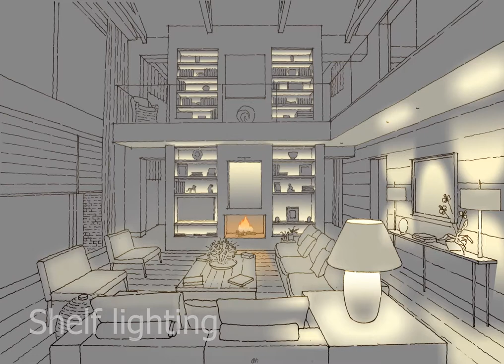3D Visualisation Service in a Contemporary Living Room || Lighting Design and Home Decor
Are you interested to see what your lighting will look like before it is installed? You now can with our visualisation service. This will illustrate what your new lighting layout is going to look like to help you visualise the final lighting effect.

The service consists of three separate options which allow you to tailor our service to your project’s individual requirements.

PACKAGE 1 – ARTISTIC RENDER
This will provide a Photoshop illustration of effects.  For this you will need to supply a professional sketch of the room or rendered 3D model or elevation.

PACKAGE 2 – CGI IMAGE
This will provide 3D visuals using accurate luminaire data.  For this a fully modelled 3D file is required alternatively we could model this from scratch.

PACKAGE 3 – LUX LEVEL PLAN
This will provide Lux level calculation using luminaire data.  For this GA floor plans would be required.

Cost and timings would be on a project by project basis depending on requirements.

See more details of our lighting design service or to discuss our lighting visualisation services, please call our design secretaries on +44 , email or visit our London lighting showroom.